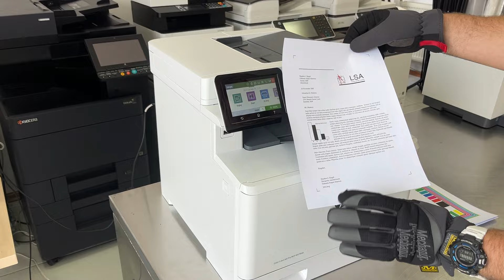Paper jam Fuser Area Printer HP M452 M377 M477 M454 M479 ASMR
How To solve problem paper jams Printer HP Color LaserJet Pro MFP M452 M377 M477 M454 M479. Where is the paper jam in Fusing Unit.